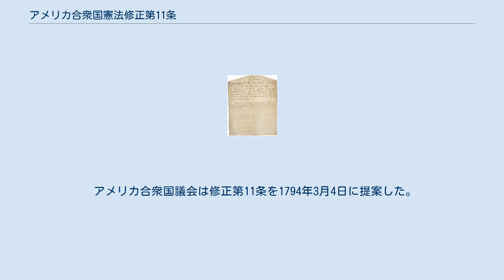アメリカ合衆国憲法修正第11条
アメリカ国立公文書記録管理局が所蔵する修正第11条 アメリカ合衆国憲法修正第11条（アメリカがっしゅうこくけんぽうしゅうせいだい11じょう、英:Eleventh Amendment to the United States Constitution、あるいはAmendment XI）は、アメリカ合衆国議会によって1794年3月4日に可決され、1795年2月7日に批准が成立した。
この修正条項は連邦の訴訟に関して各州の主権による免責特権を扱っている。
この修正条項は「チザム対ジョージア州事件」（1793年）における合衆国最高裁判所判決に対応し、またそれを覆すために採択された。
 合衆国の司法権は、その一州に対し、他州の市民、または外国の市民あるいは臣民によって提起あるいは訴追された普通法あるいは衡平法上のいかなる訴訟にも及ぶものと解釈してはならない。
 この修正条項は「チザム対ジョージア州事件」（1793年）における合衆国最高裁判所判決の後に成立した。
その判決では、連邦裁判所が個人によって起こされた州に対する普通法および衡平法上の訴訟を審問する権限があり、州は他の州の市民によってなされた訴訟について主権による免責は享受できないとしていた。
かくしてこの修正条項は、「一州と他州の市民との間の」争訟を審問する司法の管轄権を与えたアメリカ合衆国憲法第3条第2節の規定の一部を無効にした。
 修正条項本文は、その言葉によって、市民がその属する州に対して行う訴訟を含めていないが、最高裁は1890年の「ハンス対ルイジアナ州事件」判決で修正条項が広い主権による免責の原則を反映していると支持した。
1999年の「アルデン対メイン州事件」でアンソニー・ケネディ判事は次のように述べた。
 主権による免責は修正第11条からは導き出されず、元々の憲法自身の構造から得られる。
...第1条に規定する議会に与えられた権限は、必要なまた適切な条項あるいはその他のものにより、他の場合には列挙された権限の範囲内にある目的を達する手段として、個人の訴訟に州を課する権限を必ずしも含めているとは結論できない。
 「アルデン対メイン州事件」で4人の異議申し立てをした判事について、デイヴィッド・スーター判事は、憲法を批准したときに州はその主権による免責を放棄したと言った。
この異議申し立て者は、修正条項の本文は主権による免責の狭い形態のみを反映しており、連邦裁判所の管轄権を制限していると考え、憲法の構造は州を個人による訴訟から保護しているとは考えていない。
 主権による免責制度は損害金あるいは他の衡平法上の救済に関して不同意な州の訴訟免責を与えていない。
それでも連邦裁判所は1908年の「ヤング一方のみ事件」で連邦法を侵犯することについて州役人に禁止命令を出している。
さらに最高裁は修正第14条の執行条項（第5節）で連邦議会が州の訴訟からの免責を無効にできるとした。
例えば1976年の「フィッツパトリック対ビッツァー事件」を参照。
また、セントラル・バージニア・コミュニティカレッジ対カッツ事件」では、裁判所がその主権による免責判例の範囲を狭め、第1条の破産条項は州の主権による免責を無効にするとした。
 アメリカ合衆国議会は修正第11条を1794年3月4日に提案した。
続いて次の州が批准した。
 ニューヨーク州 (1794年3月27日) ロードアイランド州 (1794年3月31日) コネチカット州 (1794年5月8日) ニューハンプシャー州 (1794年6月16日) マサチューセッツ州 (1794年6月26日) バーモント州 (1794年11月9日) バージニア州 (1794年11月18日) ジョージア州 (1794年11月29日) ケンタッキー州 (1794年12月7日) メリーランド州 (1794年12月26日) デラウェア州 (1795年1月23日) ノースカロライナ州 (1795年2月7日) 批准は1795年2月7日に完了した。
この修正条項は後にサウスカロライナ州によって1797年12月4日に批准された。